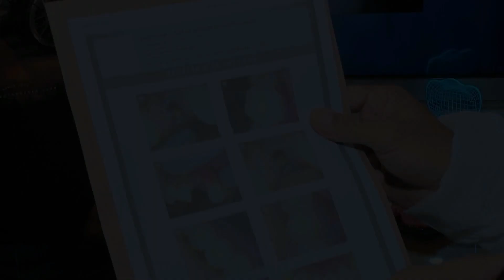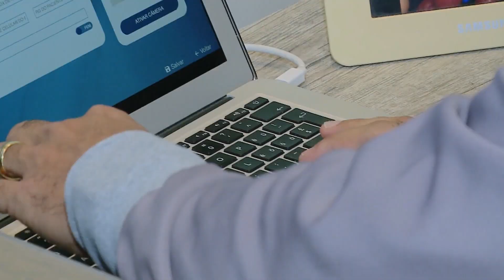Ryan contou sua história na Cidade Aratu [um ano de muitas histórias] | TV Aratu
Nesse primeiro ano, a Cidade Aratu contou grandes histórias.  Uma delas é a do adolescente Ryan, de Madre de Deus, Região Metropolitana de Salvador, que perdeu um dos dentes da frente após sofrer um acidente andando de skate.

Após ir para a Cidade Aratu contar essa história, Ryan, que chegou a ser vítima de bullying por causa da aparência, conseguiu fazer o tratamento de cerca de R$ 3 mil que mudou a vida dele. "Hoje, eu consigo dar risada, estou namorando", comemora ele.

Cidade Aratu, um ano de muitas histórias

Há um ano, no dia 2 de agosto, estreava a Cidade Aratu, a maior programação jornalística da TV baiana e a mais nova atração da afiliada do SBT na Bahia, trazendo inovação, dinamismo, informação e entretenimento em um novo estúdio.

"Foi um ano de muito aprendizado. Muita vontade de fazer o melhor e levar conteúdo de qualidade para o telespectador baiano. Com uma equipe de nove repórteres, espalhados por diversos pontos da cidade, temos o desafio de estar no ar durante quatro horas, o que nos dá, também, uma oportunidade de ampla cobertura em tempo real, trazendo informação, denúncias, prestação de serviços, esporte e entretenimento”, diz Matheus Carvalho, gerente de jornalismo do Grupo Aratu que está à frente do projeto.

Além de receber convidados especiais, políticos e autoridades, a Cidade Aratu também exibe quadros e atrações fixos, e conta, ainda, com a plataforma de conteúdo colaborativo Aratube por onde, baixando o aplicativo, qualquer pessoa pode enviar as próximas pautas para entrar no programa.